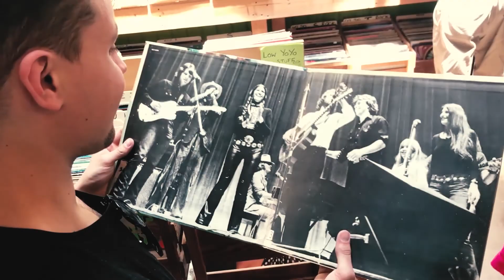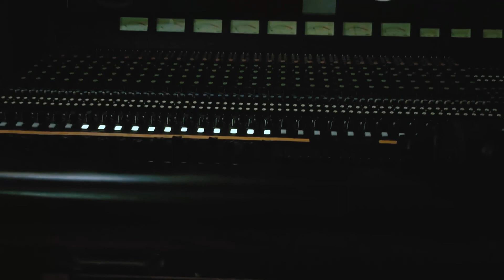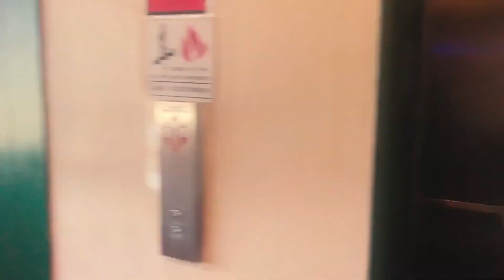Shadowgraphs - 2017 North American Tour (I Almost Died Video)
30 days, 26 shows, 4 dorks, 1 van.